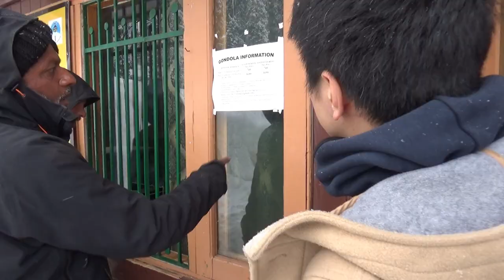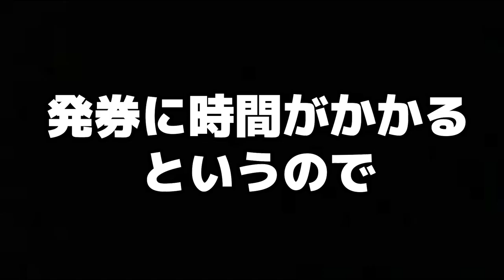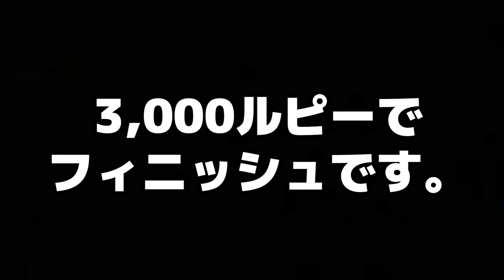【インド力検定１級】#4 インドのスキー場は初見殺し。心して臨みましょう。【カシミール・スキー旅行】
Namaste Everybody! チャロブラザーズのさわじです。
今回はカシミール・スキー旅行編のクライマックス。いよいよ実際にゲレンデでスキーを体験します。
ところがどっこい、ただで楽にスキーが楽しめると思うことなかれ。ここはインド。あらゆる難関試練が、チャロブラに次々と襲い掛かります。
インド力検定１級、チャロブラは無事制覇し、スキーを楽しめるのか！？

Namaste Everybody! This is Sawaji from Chalobrothers.
This time, we were doing skiing in Gulmarg, Kashmir. Given we are foreigners and perfect strangers for the system of skiing in Gulmarg, we faced a lot of challenges before actually starting to ski there. Please enjoy to see how we tackled and solved each problem.

【音源提供】
【フリーBGM】Revenge【かっこいいロック風BGM】by Uchhii0 様